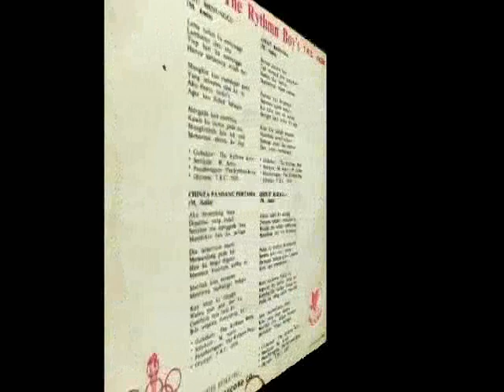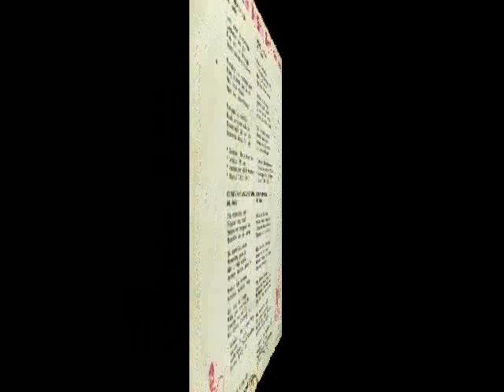m amin & the rythmn boys _ aku menunggu